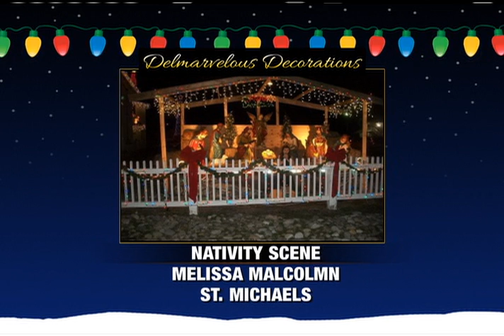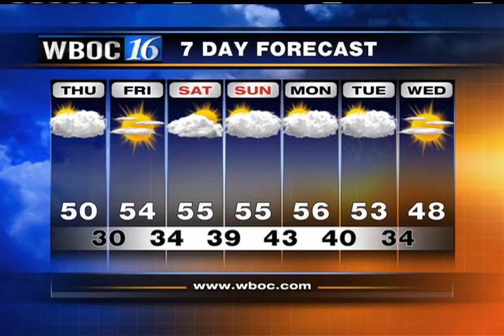12/13/2012 Show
5:58 - 7 a.m. of Dec. 13, 2012 Broadcast